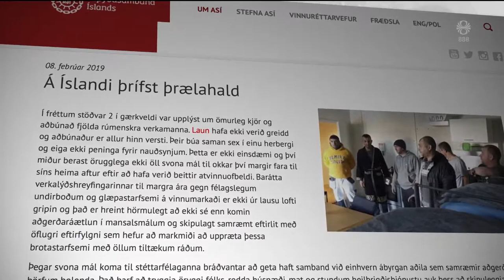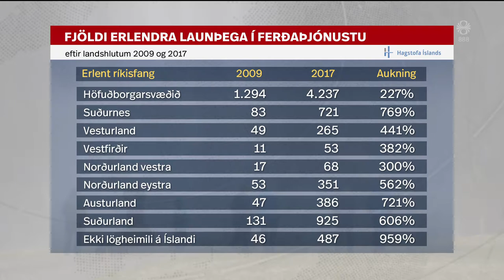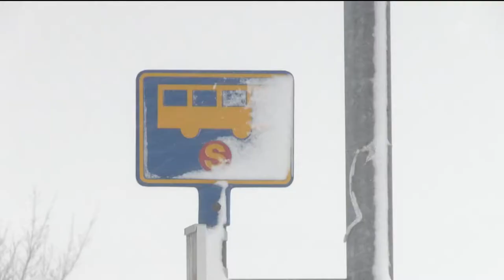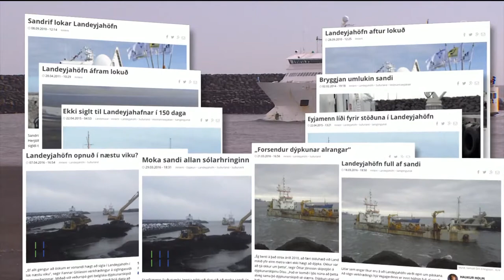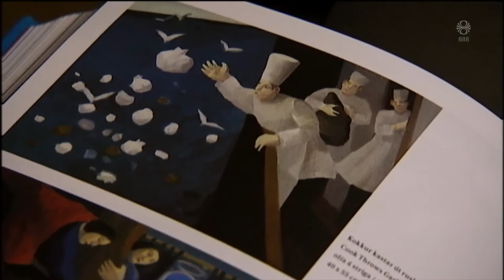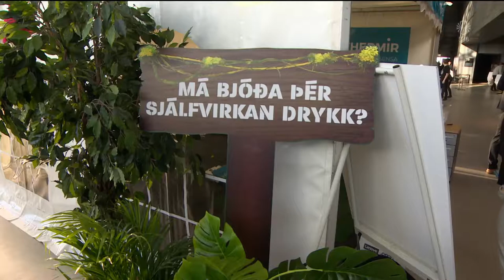Fréttir - 08. feb 2019